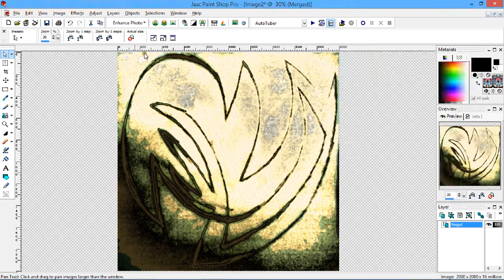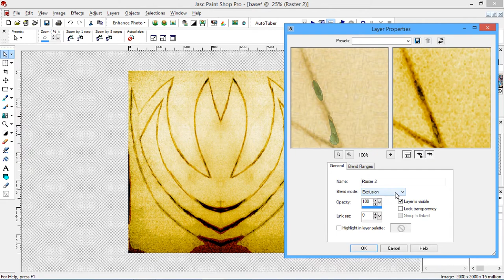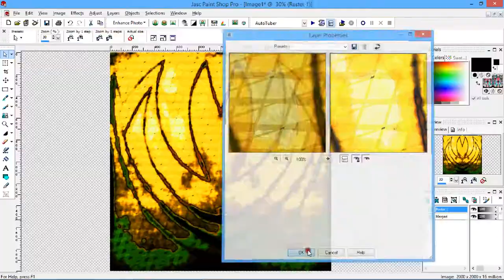Design Forty Nine: Old Newspaper (Traditional/Digital Abstract Art)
I really wanted to work with brown and green in this design. I was determined not to stray from those colors. I was intrigued by the last design and wanted to really dive into the unknown. Brown and green are not colors that mesh well in my eyes. That's the beauty of color... You can find beauty in any blend. I truly feel like an explorer. Any pattern I use mixes with color in different ways. The layers are always different. I could use the same effects on every design and get different results based on color. It's truly endless.

I didn't want to spend too much time on this design. I limited myself to 2 hours. Sometimes when I go past the 2 hour zone I lose focus. It's a lot easier for me to lose a great texture I created in the beginning when I start to lose focus. I didn't want to take that chance with this design because I'm already behind in designs for the week.

Editing the video was a lot smoother compared to the last two videos. I am so happy and grateful that I didn't spend hours making the video. The hardest part, well the most challenging part, should always be the blends and finding a good song. I really try to find a song that feels good. I really love synth pop. I always search for synth pop songs first on Free Music Archive before I dive into other genres. I hope you like the music featured in the video.

The reason why I called this design Old Newspaper was because the colors remained me of aged newspaper throughout the design process. There's an effect in Paintshop called Sepia. You can change the color of an image by age. The higher you go the more old the image looks. I didn't use that effect in any part of the design process but I kept thinking that I was somehow creating the effect without using it.

I am really happy with the results of this design. I always feel good working with hard colors. Primary colors used are brown and green. I made several variations of this design. One is featured in my shop that features a good amount of yellow.

Time to complete: Close to 2 hours
Tools: Pencil and Paintshop Pro
Song in Video: Drevlanka by Pawspaws